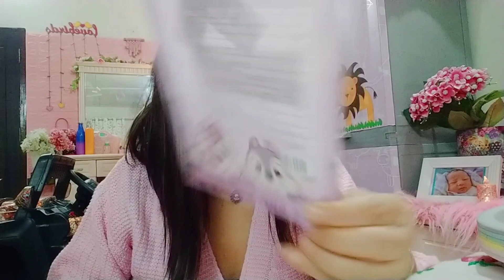miniso haul(online shopping)+market 99 haul(online shopping)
Take a look at this MARKET 99 Jewellery Holder Decorative Showpiece  -  7 cm on Flipkart
Take a look at this ABOUT SPACE Succulent plants Mini Cactus Plant Decor Melamine Artificial Plant  with Pot on Flipkart

Take a look at this MARKET 99 Iron Wall Organizer Heavy Duty Metal Multifunctional Storage Iron Wall Shelf on Flipkart